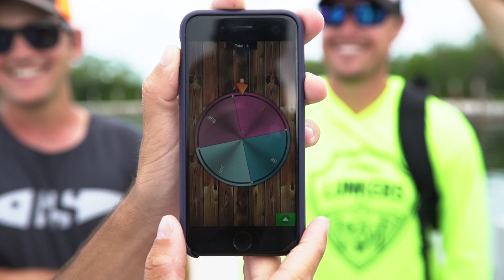Insane BIG FISH Challenge (SURPRISE ENDING)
Who loves this Channel?

                                  1001 East Hebron Parkway
                                  Suite 118